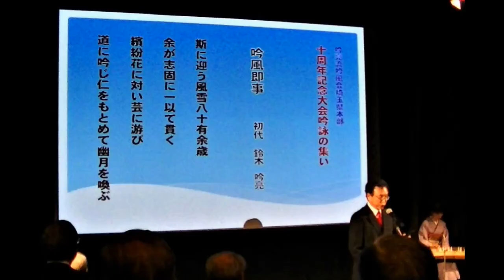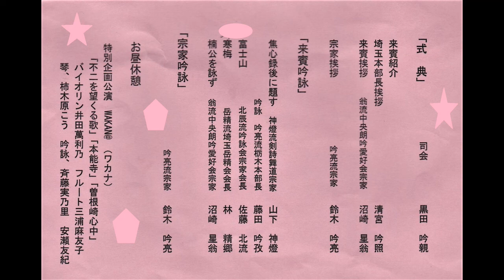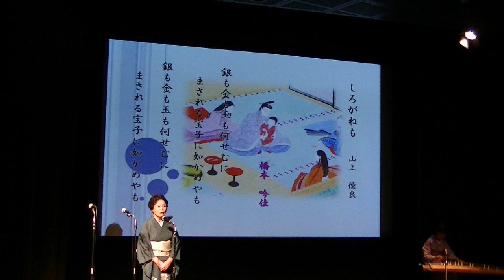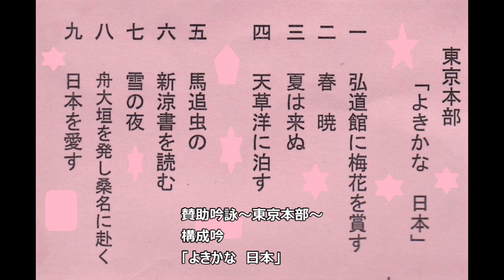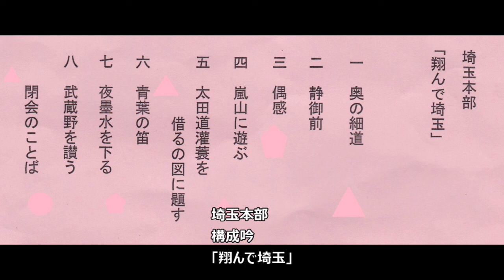吟亮流吟風会埼玉県本部「十周年記念大会吟詠の集い」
令和元年（二千十九年）六月十六日（日）
彩の国さいたま芸術劇場　映像ホール